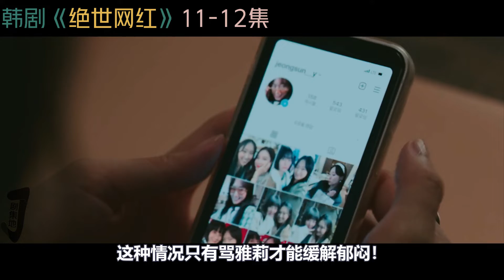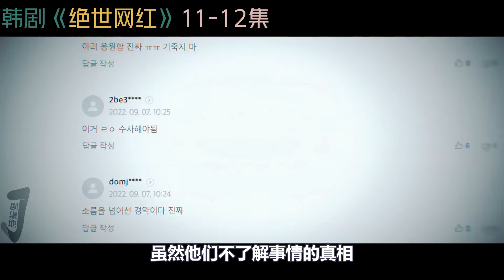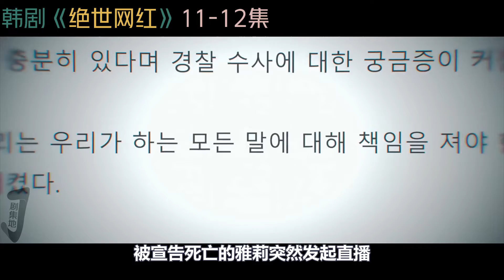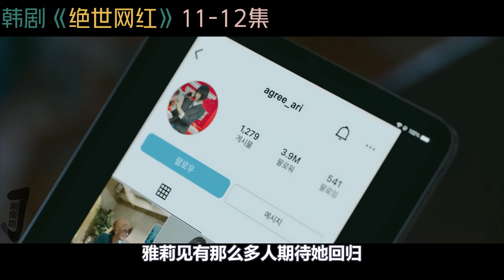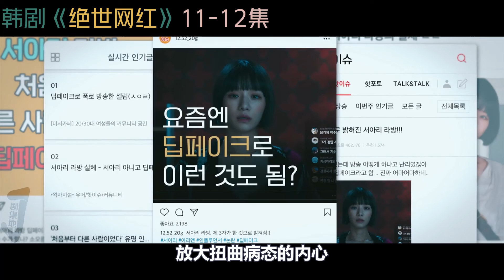【剧集地】浑身A货，满屋垃圾！网红圈黑料大起底！韓劇《绝世网红/Celebrity》第11-12集大结局！劇集地電影解说！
小伙伴们大家好，欢迎来到剧集地，今天小剧为大家解说一部网飞2023最新韩剧《绝世网红/Celebrity》，这部剧以网红圈大尺度内幕为主要内容，探索了现代社交媒体时代的黑暗面和网红们的奋斗之旅。让我们一起来看看一个普通人如何逐渐崛起成为顶级网红的精彩故事吧！
韓劇 绝世网红 电视剧 電影解說 本頻道製作的所有作品都是以電影或紀錄片為主題，絕對不包含成人元素。 切勿在現實生活中模仿或傳播這些行為。